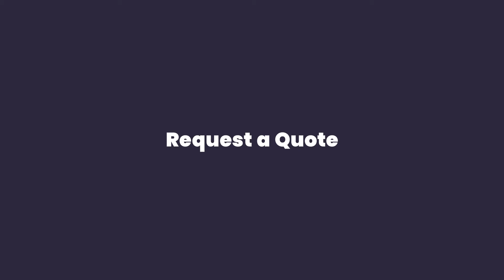How to Request-A-Quote with Yelp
Did you know that hiring a pro on Yelp is easy to do with Request-A-Quote? Many Yelp businesses display the bright red button on their pages. Just click on it, and you've taken the first step toward getting the service you want, when you need it, and at the price you can afford.

Yelp’s Request a Quote feature allows you to compare quotes from up to 10 home services professionals in a matter of minutes. Simply request a quote from a local professional, answer a few quick questions about your project - tailored to minimize the need for back-and-forth messaging with the business owner - and receive quotes that you can easily compare from highly-rated professionals on Yelp.